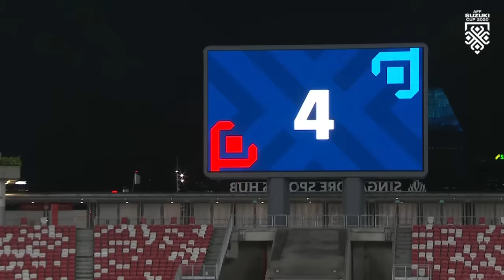Vietnam vs Thailand (AFF Suzuki Cup 2020: Semi-Final 1st Leg Extended Highlights)